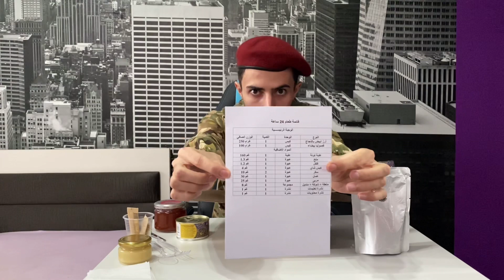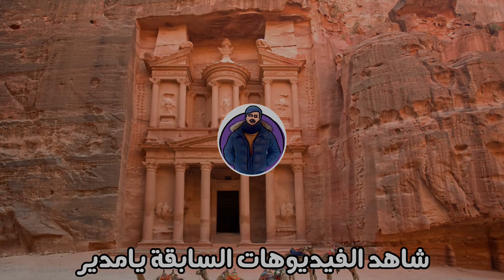تجربة وجبة الجيش الأردني النشاما قوات الدرك لأول مرة على اليوتيوب 2021 🇯🇴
ألملك الاردني عبدالله الثاني بن الحسين
الاردنيين
الأردن.. أعداد مرتفعة للوفيات والإصابات بكورونا
تهديد "قوي" من العاهل الأردني عبد الله الثاني
اشتباكات بين الشرطة والمحتجين في العاصمة الأردنية
الامير الحسين بن عبدالله يرفض إعطاء الجندي فضلات وجبته
الأردن يسجل ارتفاعا في وفيات وإصابات كورونا اليومية
الاردن عاجل اليوم
النشاما
محاولة انقلاب فاشلة في الاردن
محكمة امن الدولة تقضي بالإعدام شنقا على 6 أشخاص في
هذا الحكم الذي يستحقوا
المملكة الاردنية الهاشمية
خطاب الملك عبدالله الثاني
شيلات جيوش حالات واتس اب
تدريب الجيش الاردني
استعراض الجيش الاردني
الأردن
لحظة وصول جلالة الملك إلى مستشفى السلط
جلالة القائد الاعلى و سمو ولي العهد خلال تمرين من نشامى القوات الخاصة
حظر شامل
اشتباك مسلح بين الجيشين الأردني والإسرائيلي
الاردن كررونا
وزاة الصحة
COVID19
Jordan
رويا الاخباري
وجبات الجيش الاردني
مستشفى السلط الحكومي
كيف مافي أكسجين العاهل الأردني مخاطباً مدير مستشفى السلط بعد وفاة مرضى
زيارة الملك لمستشفى السلط
بالفيديو
وزير الداخلية الأردني و وزير الصحة المكلف مازن هلال السعودية لم تقصر
الدراسة في الاردن
يصنف موقع Global Fire Power الجيوش العالمية وفقا لمعايير تسمح بإجراء مقارنة عسكرية بين مختلف دول العالم الكبيرة منها والصغيرة. فأي الجيوش العربية هي الأضعف؟
أحمد مساد
أحمد ابو رب
أحمد ابو الرب و صبا
ناجي القاق
بومباستك
محمد مروان
حسن الجمله
رغده
قناة طيور الجنة
قناة كراميش
جو حطاب
جو حطاب في الاردن
ابن حتوته
الاردن
Joe HaTTAb
Marah TV
عشوائيات فكرية
دنيا يا دنيا
كيوي
ادهم نابلسي
عصومي و وليد
اسماء يوتيوبرز اردنيين
وفاة عبدالله العمري
اخر ظهور اليوتيوبرز عبدالله العمري
أستعرض الجيش الاردني
موسيقى اردنية
الجيش الاردني اقوى جيش عربي
معركة الكرامة
اول انتصار عربي على اسرائيل
امير بروز وجبات جيوش
امير بروز وجبة جيش
امير بروز تحدي
امير بروز طعام
الجيش الاردني موسيقى
الجيش الاردني في موسكو
الجيش الاردني في فلسطين
الجيش الاردني في بريطانيا
الجيش الاردني 2020
الجيش الاردني حالات واتس اب
أفضل وجبة عسكرية
وجبات عسكرية للبيع
وجبات MRE
وجبات الجيش المصري
اكل الجيش المصري
اكل الجيش الاردني
وجبات الجيش السعودي
ماهو اكل الجيش المصري
ماذا يأكل الجيش المصري
الاكل في الحيش المصري
اقوى جيش عربي
ثاني اقوى جيش في شرق الاوسط
خامس جيش بعدد امتالك الدبابات
التجنيد في مصر
قانون التجنيد في مصر
التجنيد الإجباري
عسكري المصري
قوات الصاعقة
الطيران المصري
الجندي المصري
ام الدنيا
سينا مصر
حرب أكتوبر
معركة النفس الطويل
القاهره
القاهرة
الاسكندرية
اسوان
مصر اليوم
وجبة الجيش العراقي
وجبة الجيش السوري
وجبة الجيش اليمني
وجبة الجيش السعودي
صدمة بالشارع الأردني || القوات الأميركية تحتل 15 موقعاً في الأردن
الوطن العربي
اقوى معركة بتاريخ
اطول معركة جو في تاريخ
مصر الازاهر
العاصمة الادارية الجديدة
دار الافتاء
محمد رمضان
عادل الامام
محمد رمضان
فخر العرب
الامن القومي
الفراعنة
ثورة
السيسي
تصميم جيوش
شيلات
حرب
الحد جنوبي
قوة الجيش
وجبات الجيش
امير بروز
تجربة
تحدي
تحديات
فلوق
فلوقات
حالات
تصميم
Ahmed Faker
امير بروز
عزيز لليل
متيم
S7S
ابو حتوته
فلوق
فوقات
من ايطاليا
ابو فله
روما
ميلانو
جو خطاب
باسل الحاج
طعام
غذاء
حالات و ظواهر
يوتيوبرز
وجبات جيوش
امير بروز
حول العالم
مدن
تجارب
وجبة الجيش الايطالي
ابن حتوته
تونس
السعودية
مصر
الاردن
العراق
متيم
امير بروز
نور ستارز
ابو فله
ابو الرب
مروان غيث
رضا رغده
سعودي رويبورترز
سيد
جو حطاب
نارين
ناجي القاق
ام سيف
ناز
سعودي ريبورترز
فلوق
فلوقات
تحدي
مظاهرات بالحدود لدعم الفلسطينين
ابن حتوته
رحاليستا
امير بروز صندوق عشوائي
أحمد مساد
اليمن
نسبة ظهور
ثقافة عام
تصميمات
محمد بن سلمان
بدر الحمود
NaifHD
ثنيان خالد
مقارنة بين الجيش السعودي
علي الكلثمي
عمر الزهراني
مؤيد الثقفي
مالك نجر
الرياض
جدة
الحد الجنوبي
الدفاع الجوي
قدرات الدفاعات الجوية السعودية
الجيش السعودي
الحدود السعودية
الحدود السعودية اليمنية
سلمان
الملك سلمان
طائرة مسيرة
القبه الحديدة
الدفاعات السعودية الجوية
مطار ابها
مطار جدة
الحد الجنوبي
تصميم الجيش السعودي
شيلات
يستهدفون
طيارة بدون طيار
دفاعات
الجزيرة
العربية
مقذوق
أرامكو
صاروخ
مارب اليمن
الجبهه
حوثي
منشأة لأرامكو
مدفعية سعودية
الحدث
تم الاسقاط
تم السيطرة
تدريب الجيش السعودي
مناورات علم الصحراء الجوية
الإمارات
إيران
قطر
البحرين
سلطنة عمان
الاردان
استعراض الجيش السعودي 2021
التحالف العربي
الحوثيون
العميد الركن تركي المالكي من على الدبابة في جبهة مارب
نشر الإعلام السعودي صورة أخرى ظهر فيها المالكي أمام سد مأرب وبصحبته محافظ مأرب، سلطان العرادة
مشاهد من معرض الصناعات العسكرية للحوثيين افتتحه مهدي المشاط
بالفيديو.. مأرب
الجيش
الجيش الاردني ضد اسرائيل
تجربة وجبة الجيش الامريكي
تجربة وجبة الجيش الروسي
تجربة وجبة الجيش الكندي
تجربة وجبة الجيش الهولندي
تجربة وجبة الجيش الفرنسي
تجربة وجبة الجيش البريطاني
تجربة وجبة الجيش الاوكراني
تجربة وجبة الجيش الاسترالي
تجربة وجبة الجيش الدنماركي
تجربة وجبة الجيش الأمم المتحدة
تجربةاكل الجيش الكازاخستاني
تجربة الجيش الالماني
تجربة وجبة الجيش العراقي
امير بروز
عزيز لليل
متيم
S7S
ابو حتوته
فلوق
فوقات
من ايطاليا
ابو فله
روما
ميلانو
جو خطاب
باسل الحاج
طعام
غذاء
حالات و ظواهر
يوتيوبرز
وجبات جيوش
امير بروز
حول العالم
مدن
تجارب
وجبة الجيش الايطالي
ابن حتوته
تونس
السعودية
مصر
الاردن
العراق
متيم
امير بروز
عزيز لليل
نور ستارز
ابو فله
ابو الرب
مروان غيث
رضا رغده
سعودي رويبورترز
سيد
جو حطاب
نارين
ناجي القاق
ام سيف
ناز
سعودي ريبورترز
لبنان
تحدي
تحديات
مظاهرات في الاردن
ابن حتوته
رحاليستا
حدود لبنان